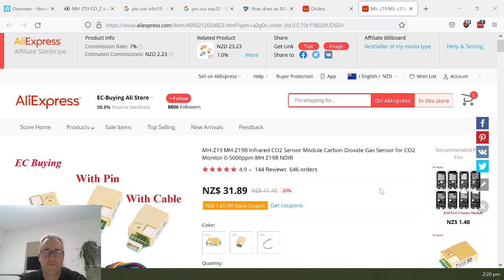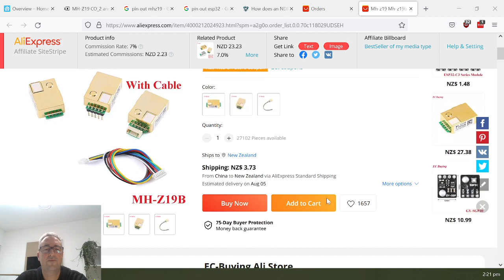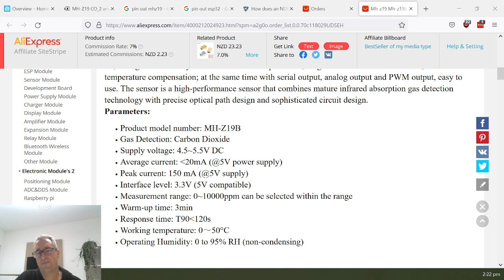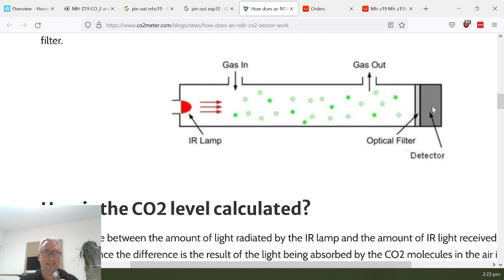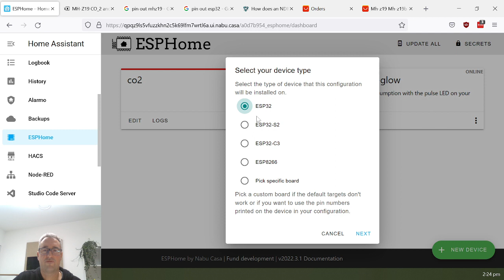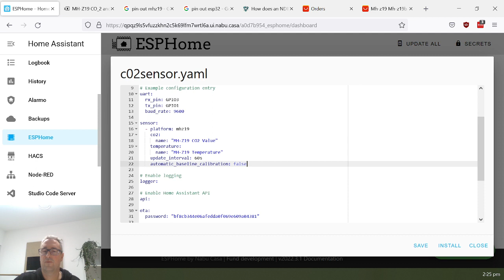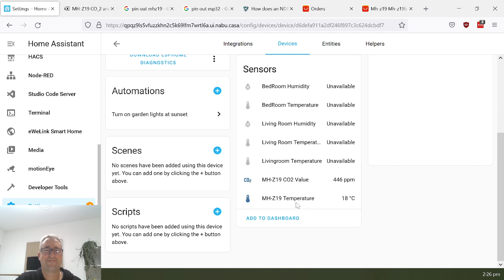DIY MH-Z19 CO2 Sensor build and integration in Home Assistant using ESP Home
This explains how I built a DIY CO2 sensor and integrated into Home Assistant.  Here are the links to the components that I used:

MH-Z19: Sensor
ESP 32

Some items in my smart home:
Great contiuous super bright LED Strips with no dots